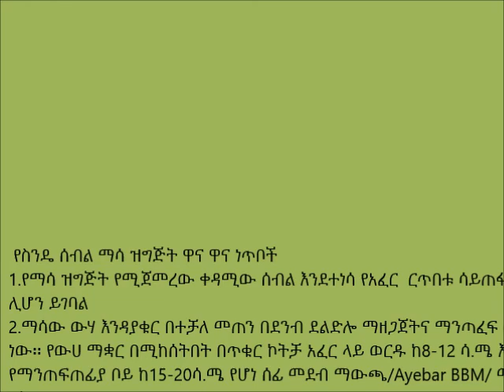Lemo _Wheat Crop Land Preparation